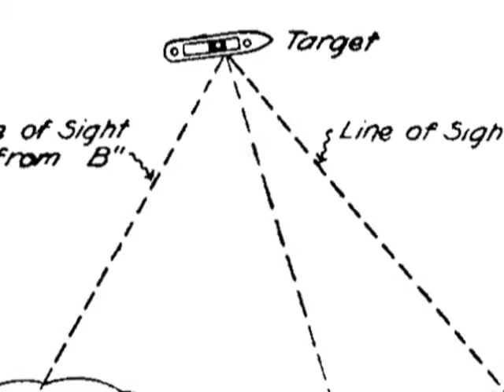SF West History Minute #23 - Sutro Heights Bunkers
Woody visits the military bunkers at Sutro Heights with guest John Martini in this Western Neighborhoods Project SF West History Minute.